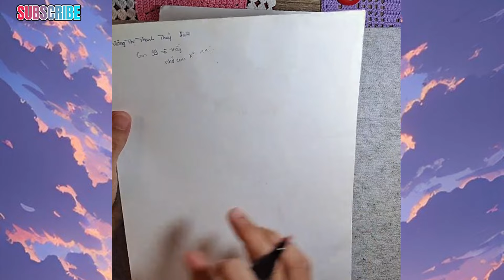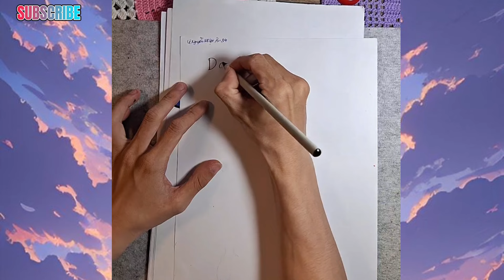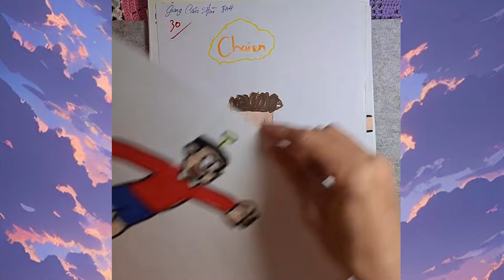ĐỘC CHẤT CHẤM BÀI VẼ DÁNG NHÂN VẬT CỦA LỚP 8A4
Các bạn thích nhất bài vẽ của bạn nào nhất bình luận cho thầy biết với nhoaaa.
Chúc các bạn xem video vui vẻ nhaaa.